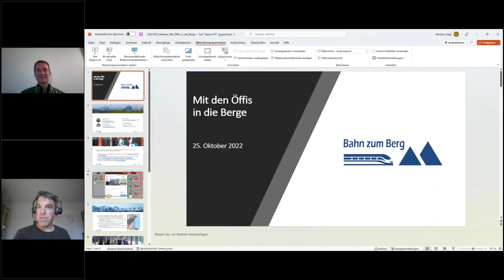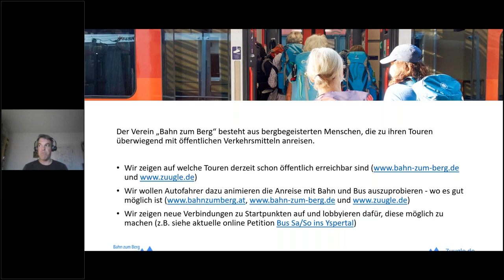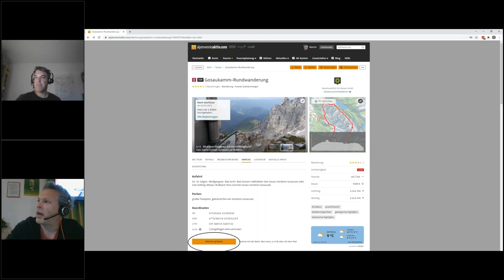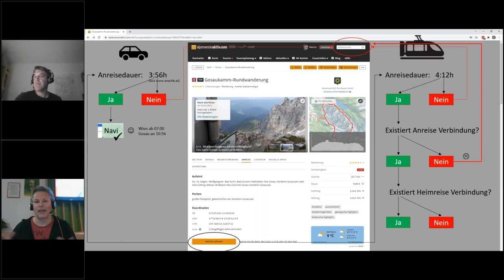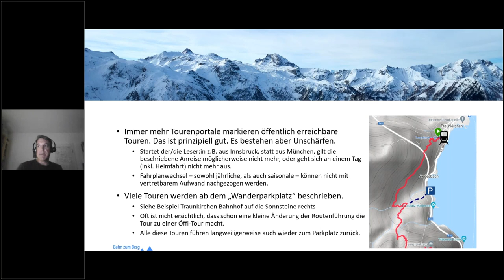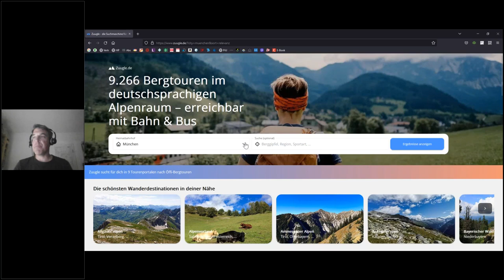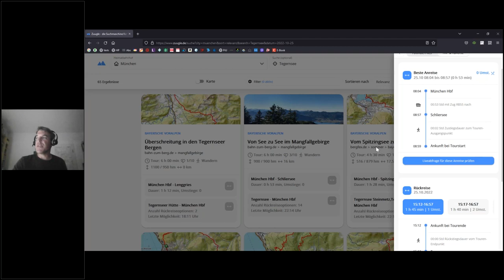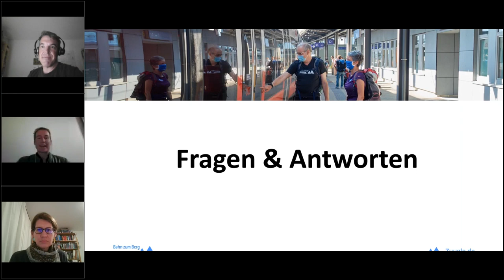Mit den Öffis in die Berge: Die Suchmaschine Zuugle – Webinar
Viele beliebte Ferien- und Wanderziele ächzen in der Touristensaison unter dem Autoverkehr. Viele Wander*innen wollen gleichzeitig gerne ohne Auto zur Bergtour.

Dafür brauchen wir ein gutes Angebot an öffentlichen Verkehrsmitteln. Und wir brauchen auf einen schnellen Überblick, wie wir am besten mit den Öffentlichen zum Ziel kommen. Wer seine Wandertouren mit den Öffentlichen planen will, dem steht die Tourenplattform bahn-zum-berg.de sowie seit Kurzem die Plattform „Zuugle“ des österreichischen Vereins „Bahn zum Berg“ zur Verfügung, die auch Bayern abdeckt.

Bei Dr. Markus Büchler, MdL, waren Martin Heppner, Obmann des Vereins „Bahn zum Berg“ und Nikolaus Vogl, Vorstand und Bayern-Beauftragter, zu Gast. Sie erläutern, wie das Projekt entstanden ist, wie man die Suchmaschine am besten nutzt, und was es braucht, damit noch viel mehr Leute die Bahn oder den Bus zum Berg nehmen statt des eigenen Autos.

Begrüßung und Einleitung 00:00
Vortrag von Martin Heppner und Nikolaus Vogl: 4:52
Diskussion und Antworten auf Fragen der Zuschauenden 36:50